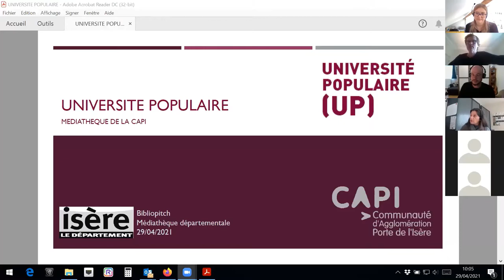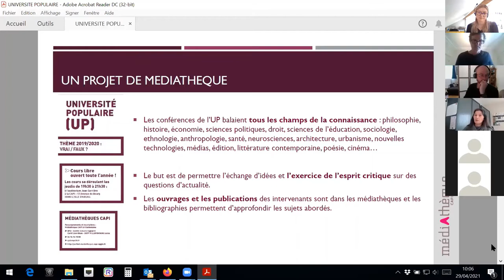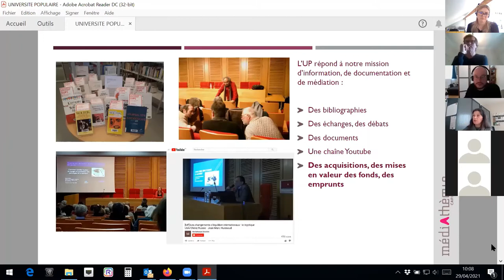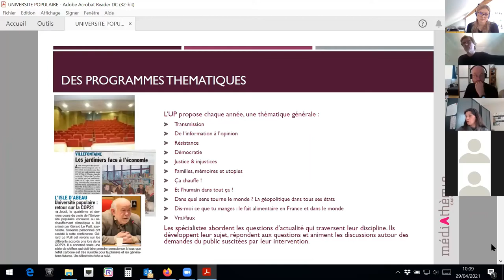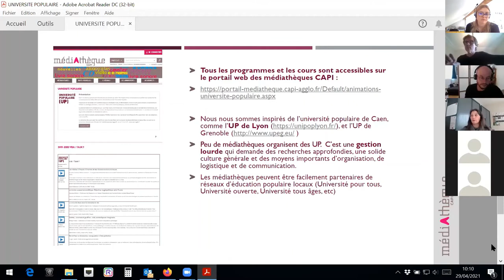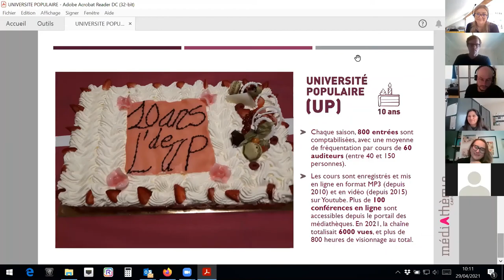BiblioPitch 29 avril 2021 / Céline Keller, Communauté d'Agglomération Porte de l'Isère (CAPI)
Organisé en partenariat avec la Médiathèque départementale de l'Isère, ce nouveau BiblioPitch est l'occasion de découvrir des projets innovants menés en bibliothèque, essentiellement durant le confinement, et de rencontrer une maison d'édition de livres jeunesse interactifs.

Pitch 2. Aborder les questions d’actualité dans différentes disciplines et
d’organiser des rencontres, des conférences, des débats avec des universitaires ou des spécialistes en dehors des facultés et des laboratoires de recherche pour mettre en avant la vitalité des savoirs et les travaux de recherche.